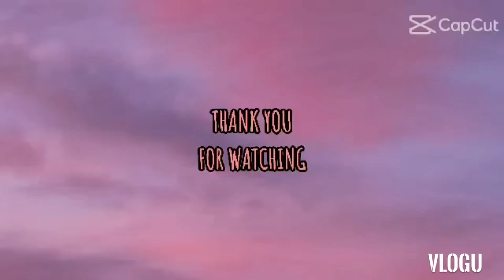kaya ko kaya ☺️|| ate vers vlog